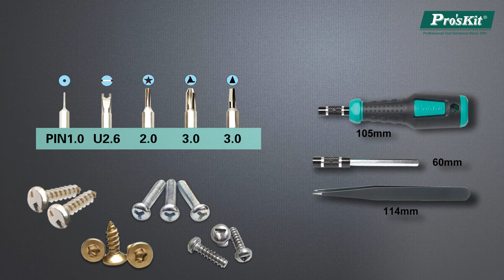Pro'sKit SD-9826 33 in 1 precision electronic screwdriver set